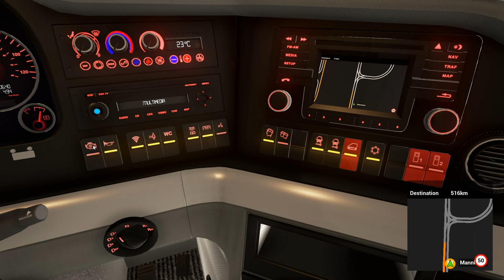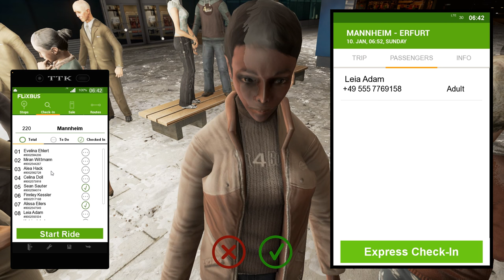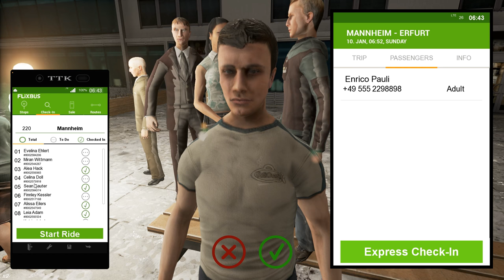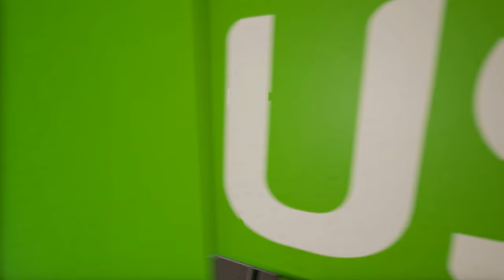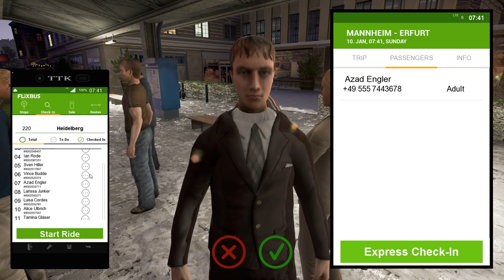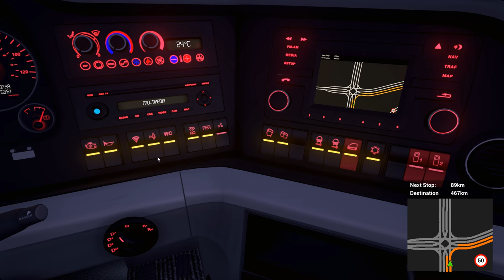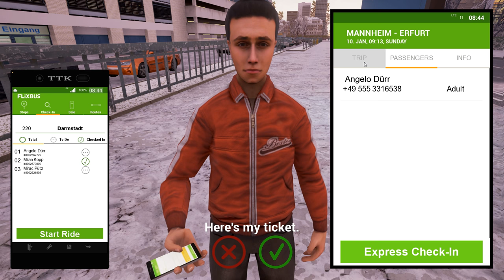Fernbus Coach Simulator Let's Play - Route 220: Mannheim to Erfurt (Pt. 1) - #5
Fernbus Coach Simulator is finally out, and I finally beginning a let's play series of if with gameplay showing the vast detailed open world of Germany driving coaches through the Flixbus company. Continuing in the episode 5 where we are doing another real life route: Route 220 which goes from Mannheim to Erfurt via Heidelburg, Darmstadt and Frankfurt, in this first part we shall be going up to Frankfurt, do enjoy!